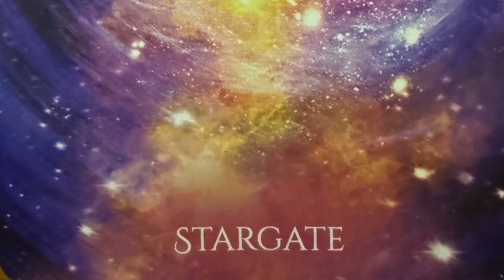The Empowered Spirit Show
Shamanic Star Wisdom
 with Lisa Biritz

This episode on The Empowered Spirit Show I talk with LIsa Biritz about her new deck Shamanic Star Wisdom Deck.  We offer this reading.